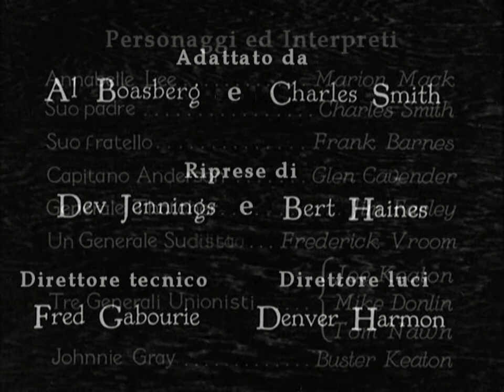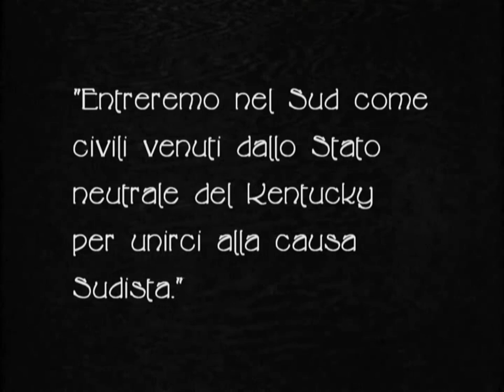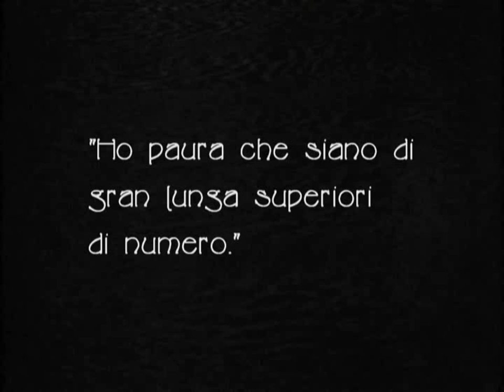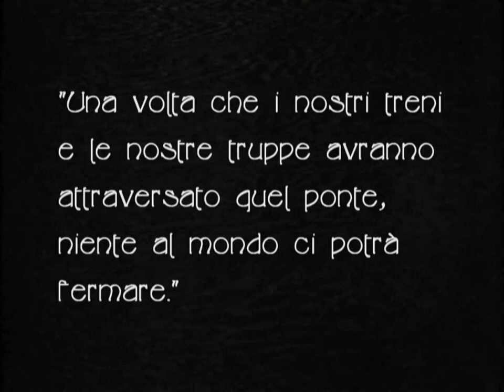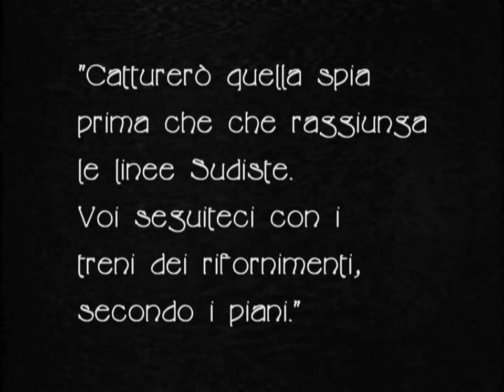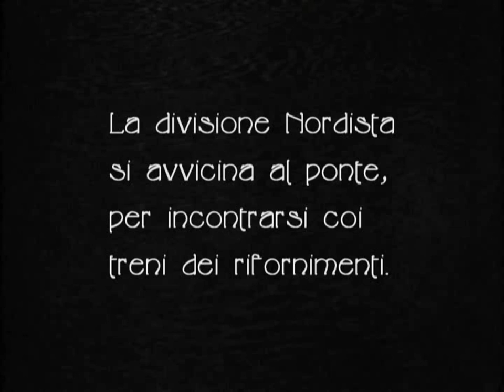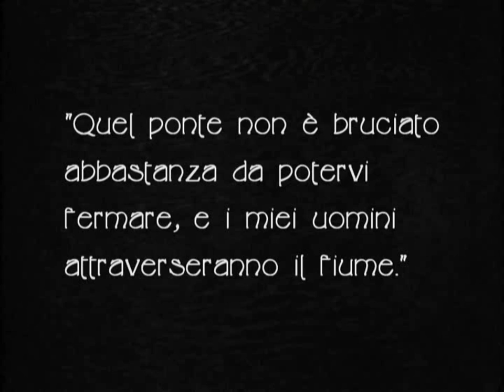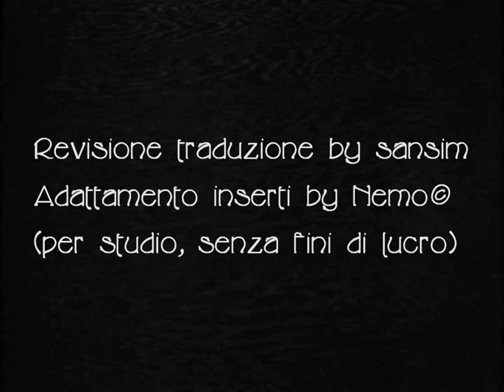Come Vinsi la Guerra - The General (1927) di Buster Keaton Guerra/Azione Muto con cartelli in ita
Come vinsi la guerra (The General) è un film del 1926 di Buster Keaton, co-diretto con Clyde Bruckman.

TRAMA
Il giovane ingegnere Johnny Gray fronteggia da solo l'esercito unionista durante la Guerra Civile Americana quando la sua fidanzata, Annabelle Lee, viene rapita dai soldati.